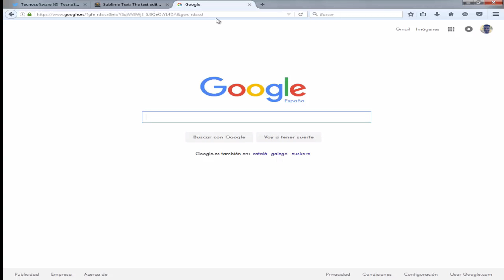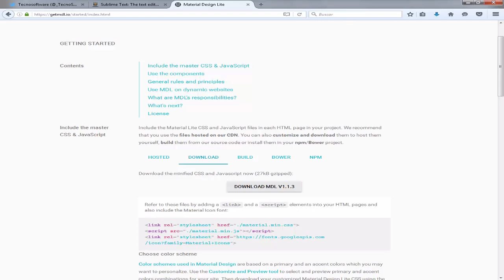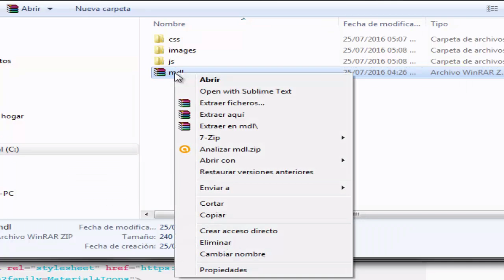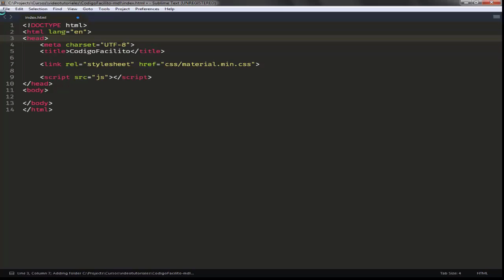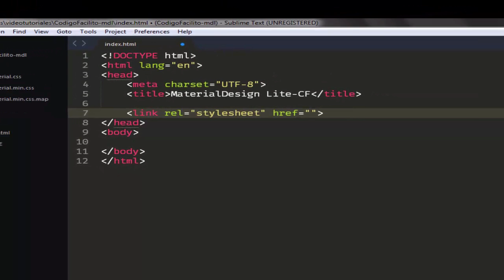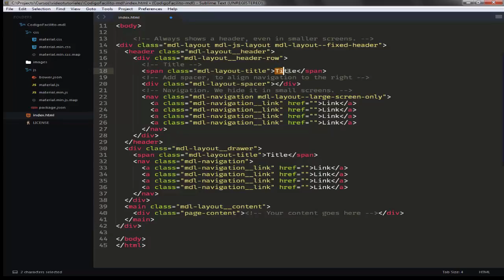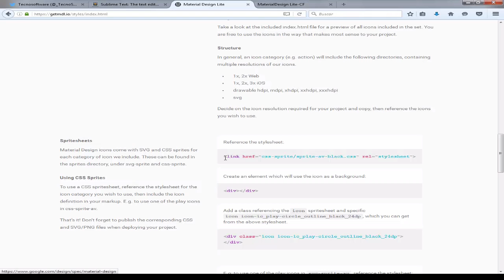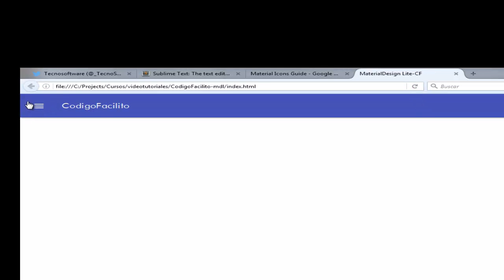2.- Curso MDL - Configuración del entorno de trabajo